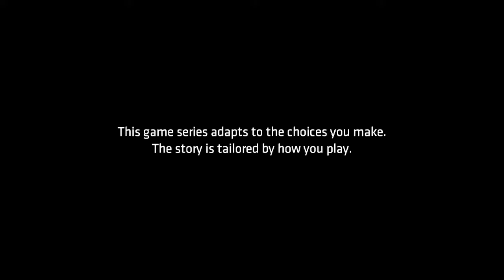Batman: The Telltale Series Ep.4 - Guardian of Gotham pt1 Bruce in A.A.